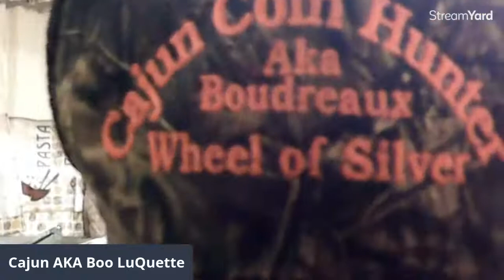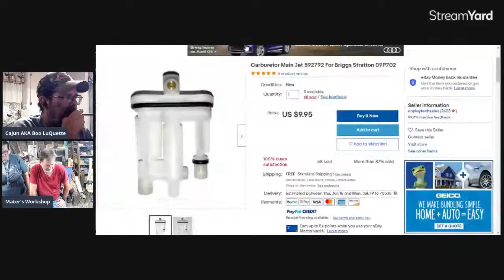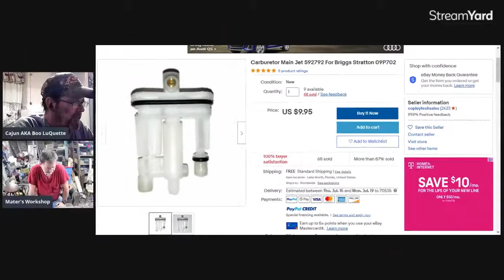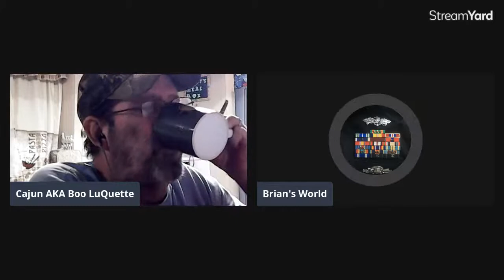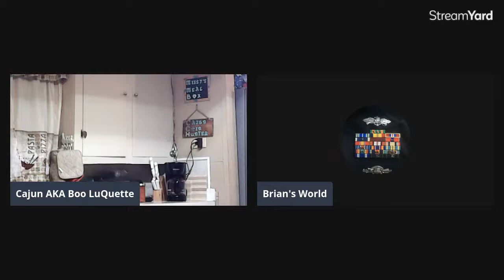Small Engine & Tool Talk with Mater's Workshop & maybe a special guest.....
Small Engine  and tool talk with  Mater's Workshop..